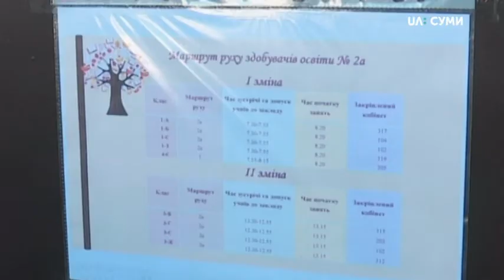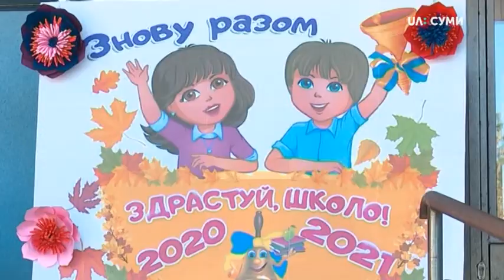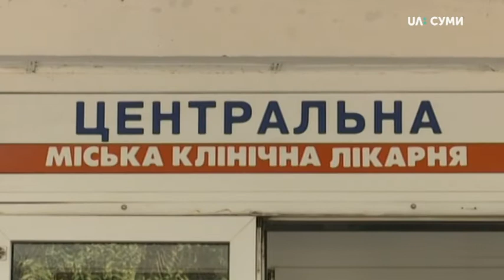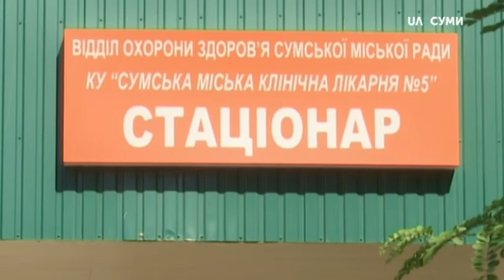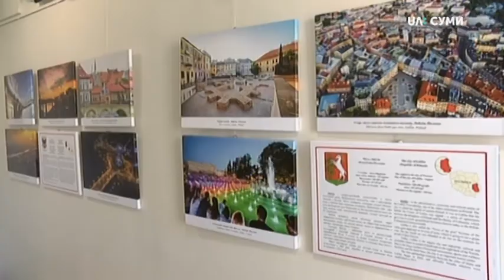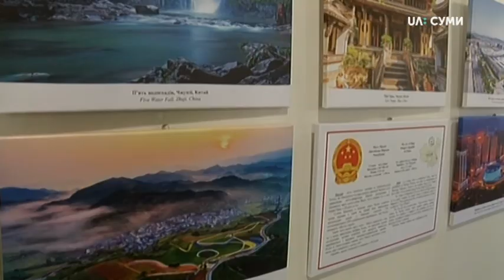01.09.2020. Новини. 20:30